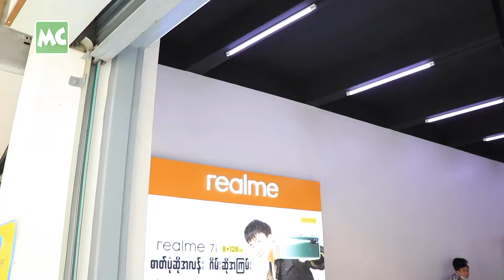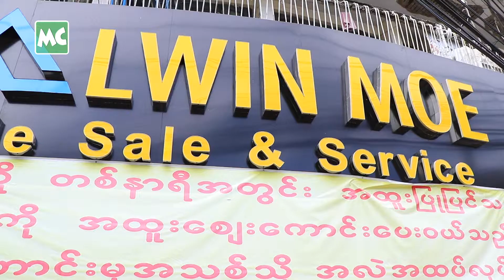COVID ကာလ လိုက်လံ ဆေးကုပေးခဲ့တဲ့ ထက်ထက်ထွန်း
မြန်မာနိုင်ငံမှာ ရင်ဆိုင် ကြုံတွေ့ခဲ့ရတဲ့ COVID တတိယလှိုင်း ကာလ အတွင်းမှာ COVID-19 ကူးစက်ခံ လူနာများကို အိမ်တိုင်ရာရောက် ကိုယ်တိုင် လိုက်လံ ဆေးကုသပေးဖြစ်ခဲ့တဲ့ အကြောင်း ပြောလာတဲ့ အလှမယ်/ သရုပ်ဆောင် ထက်ထက်ထွန်း နှင့် ခဏတာ။

@MyanmarCelebrity Update: Htet Htet Htun says she treated COVID patients during COVID-19 third wave period in Myanmar.